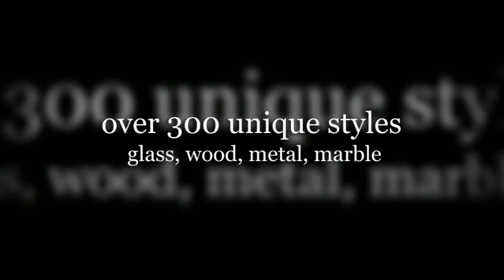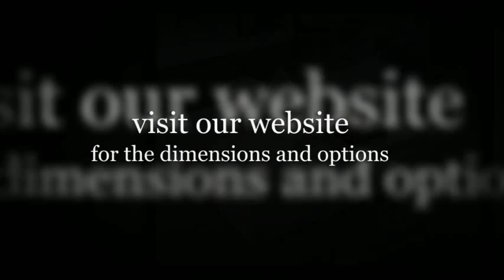Designer contemporary coffee tables. Unique modern cocktail collection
Some coffee tables can be fashion statements in and of themselves. You can go for an ultramodern look with one of our glass and steel tables. Need something more solid? Try a glass top coffee table mounted on a solid marble pedestal. A host of other options abound as well -- oval coffee tables, chrome coffee tables, coffee tables designed out of black glass - anything and everything from function to beauty. 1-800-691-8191

track astral matrix drum clouds